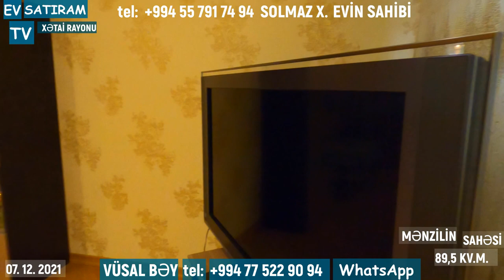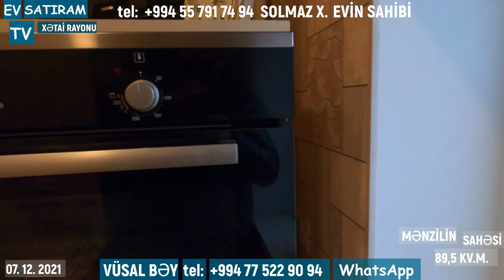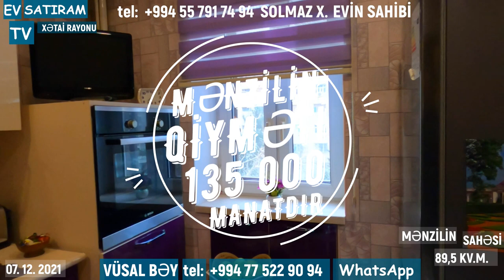XƏTAİ RAYONUNDA TƏCİLİ BU MƏNZİL SATILIR/Недвижимость в Баку / EV SATIRAM TV/ BİNA AZ